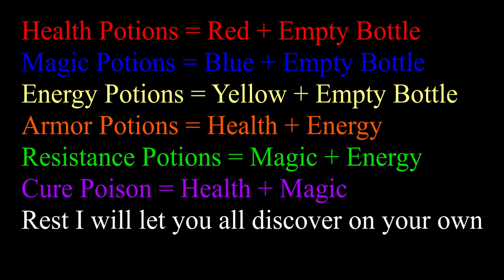Don't Panic Might and Magic VI The Mandate of Heaven New Player Guide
Hello and welcome to Lord Fenton Gaming Don't Panic series. I am your host Lord Fenton. In today's Don't Panic series I am going to be looking into Might and Magic VI The Mandate of Heaven. In Might and Magic 6 The Mandate of Heaven is a computer RPG that got released on April 30th, 1998. Yes it is over 20 years old.  This Might and Magic 6 New Player guide has it all. From Character creation to starting out, to cheesing combat and even some tips to cheese through the start of the game. This will briefly include the New Computer World Dungeon. Yes I only add a tidbit in this dungeon since it's high value and I want players to be surprised by the haul you get well besides the gold you see. So let's get this Might and Magic VI New player video guide started and do not panic.

Video Start - 0:00
Intro - 0:05

Character Creation - 1:00

NOTE: Yes I am doing a section on saving your game. These I feel it is important to save your game otherwise you will lose hours of progress even though this game is polished and built nicely.

Save System - 10:24
UI And Inventory System - 11:03
Shops - 16:24

NOTE: This next timestamp I will abuse the save and load system to get shops to spawn the item(s) you wanted. This I will suggest doing this for henchmen too.

The Save and Load trick for rigging the shops to sell what you want to buy - 18:44
Alchemy System  - 19:28
Alchemy Combos new players want to try, rest save your game before mixing beyond those combos - 20:35
Henchmen to Hire - 20:54
Skill Trainers and Leveling - 22:21
Combat system and how to abuse it - 24:00
Example of Combat abuse - 24:15
New Player Treasure and More around the starting area - 26:46

NOTE: IF you do not want to go to this death run area please skip ahead in the final tips section here: 30:14

New Computer World Dungeon, how to get to it and preview of what is inside (Not spoiling the rest, go explore it seriously) - 28:41
Final Tips - 30:14

That is how you survive starting out in Might and Magic VI The Mandate of Heaven. You do not need to panic no more. Instead is what spells should I try and keep using to how hard should I kill that dragon later on in the game.

If you are looking for an copy of the game please visit Good Old Games, they will sell it. You can buy the deluxe edition of Might and Magic X and just get this game for free too.

Awesome content makers to follow!

This was filmed with Nvida's Shadow Play on my PC!